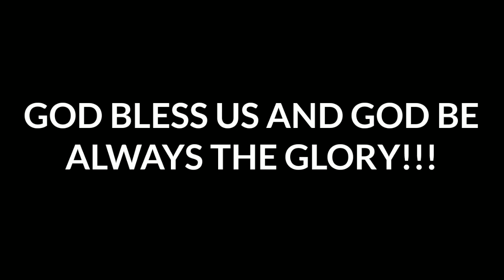BF VS. GF VIDEOKE CHALLENGE (SINO ANG MAGWAWAGI)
Hi guys welcome back, panibagong video na naman ang matutunghayan nyo dahil Videoke challenge namin ni GF. Kinanta ko ay "You Raise Me Up" by Josh Groban at sya naman ay "Maghihintay Ako" ni Jonalyn Viray. Sino kaya ang mas magaling akong si BF o si GF? Kayo na bahala ang humusga..😁😁😁

Video Editor:
Kinemaster

Thumbnail Editor:
PixelLab